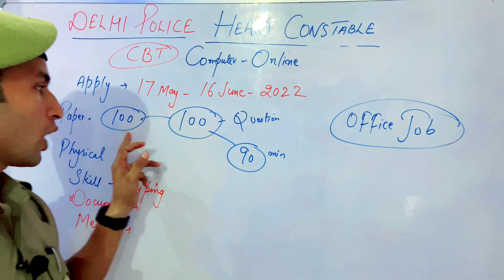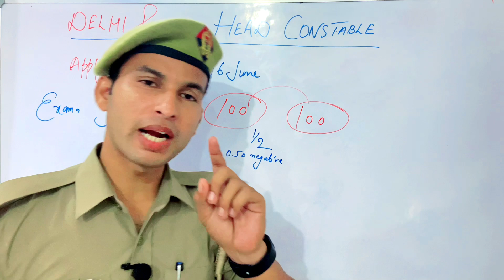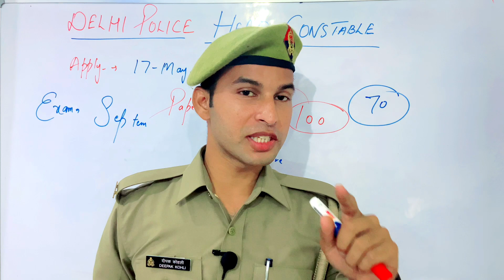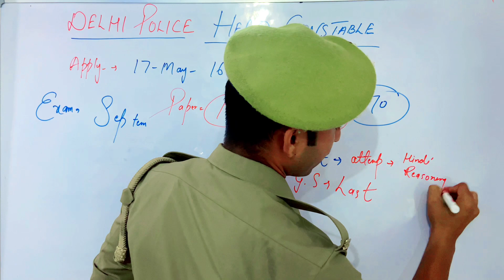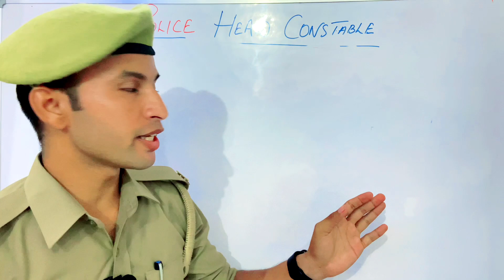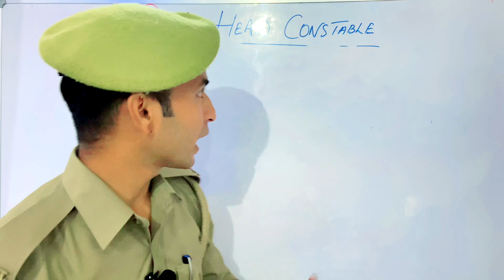DELHI POLICE HEAD CONSTABLE paper (STRATEGY ) कैसे pass करे PAPER - SEPTEMBER 2022 में PAPER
Forms apply - EXAM DATE - STRATEGY EXAM PASS

up police pet/pst
Up police age count
Up police official notice
Up police exam 2022
Up_police-vacancy_2022
Uttar pradesh vacancy 2022
Uttar pradesh vacancy 26352
उत्तर प्रदेश पुलिस भर्ती 2022
उत्तर प्रदेश पुलिस मेडिकल

FOLLOWS ME :- 👮